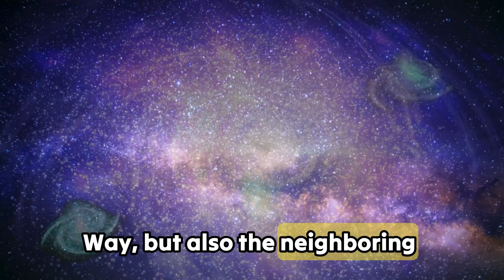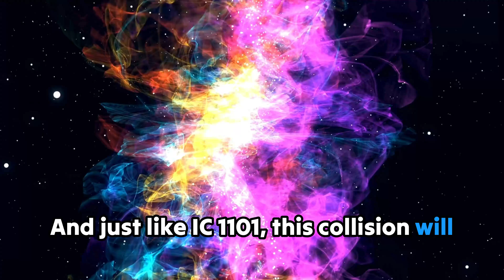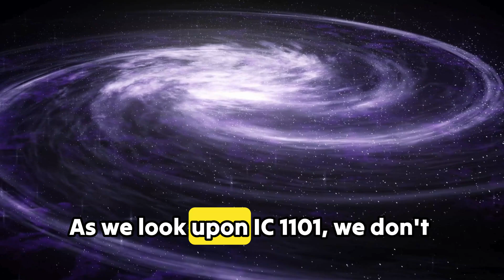The Weird Connection Between Black Holes and Galaxy Formation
Ever wondered what the largest galaxy in the universe looks like? 🌌 In this awe-inspiring video, we dive deep into the mysteries of the cosmos to uncover the largest galaxy known to humankind. Discover mind-blowing facts about this colossal galaxy, from its massive size, incredible number of stars, and astonishing formation history.

Join us as we explore the secrets of this galactic giant—a galaxy so vast that it challenges our understanding of the universe itself! Whether you're a space enthusiast, an astronomy lover, or simply curious about the largest structures in the cosmos, this video is for you.